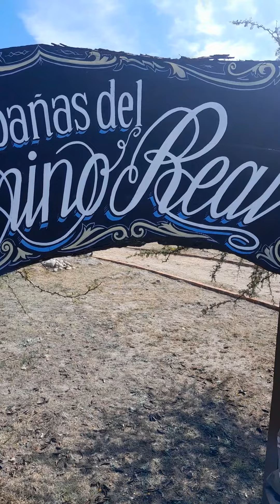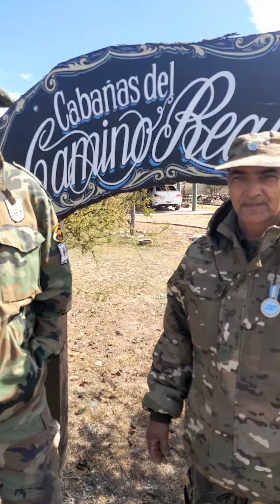Primer Encuentro Nacional de Granaderos 🇦🇷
Muchas gracias por elegirnos Veteranos de Guerra de Malvinas 🇦🇷